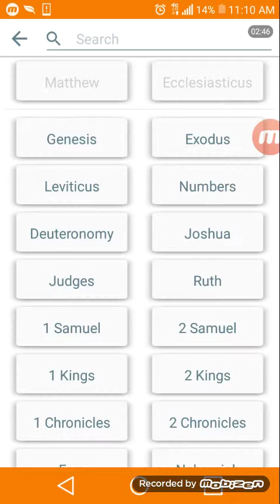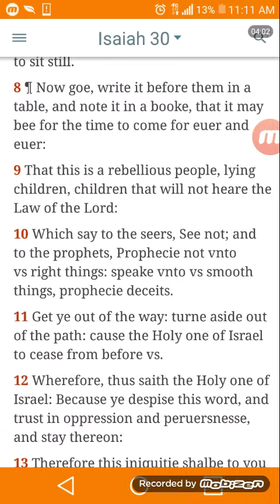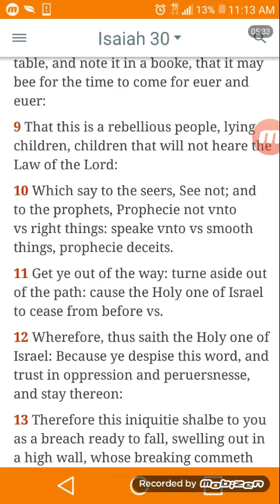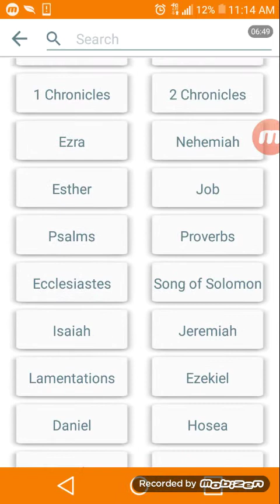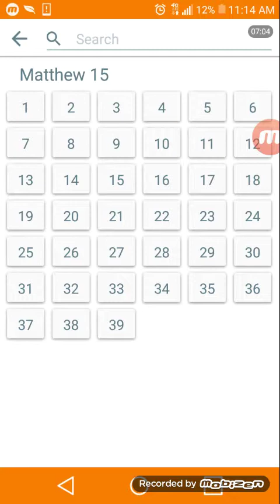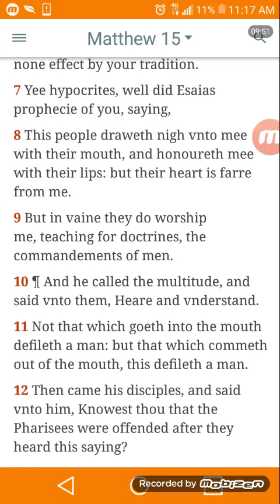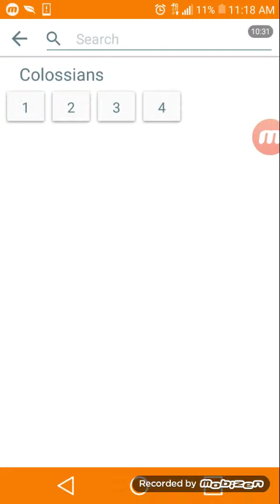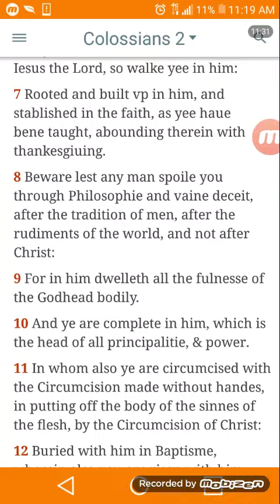This people draweth nigh unto me with their mouth, and honoreth me with their lips